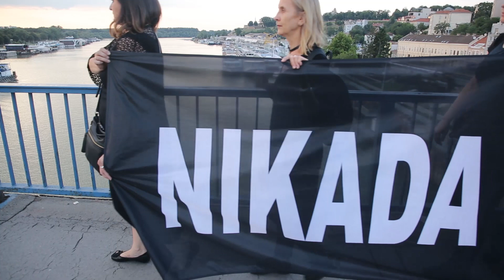Nikada nećemo zaboraviti genocid u Srebrenici - Žene u Crnom (Brankov most, 2019)